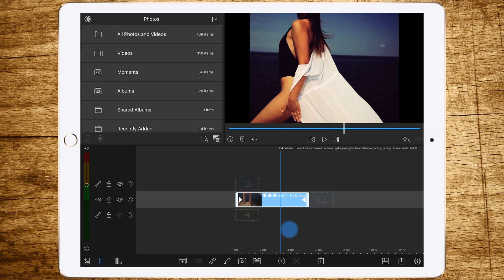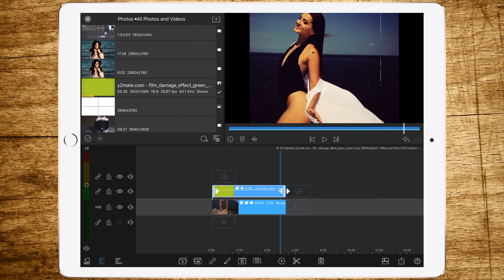Super 8 Film Look - LumaFusion How to Tutorial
Todays Topic is the Super 8 Film Look, you can easily create in Lumafusion.